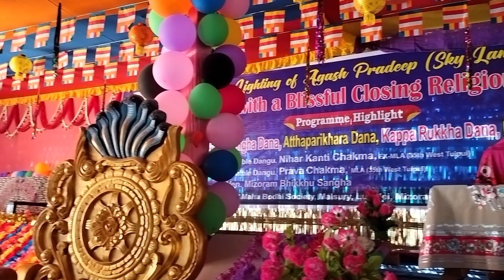Ariya Metta Vihara Malsury || Waiting Biggest Monk From Bangladesh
Ariya Metta Vihara Malsury Waiting Honarable Biggest Monk From Bangladesh 🇧🇩☝️ 🙏 || Village Life

Your Quaries.

Ariya Metta Vihara Malsury
Waiting Honarable Biggest Monk From Bangladesh